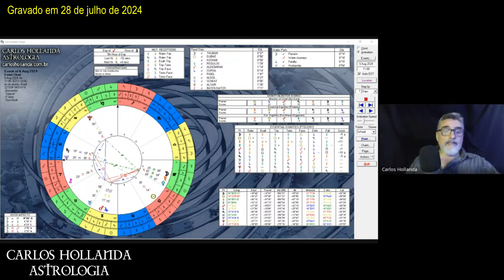Temporada de desmantelamento em duas semanas de agosto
Nessa fase temos o ingresso de Vênus em Virgem, seu signo de queda, saindo de um aspecto difícil com Urano, mas a "falta de chão" já começa a dar o ar de sua graça ao longo da semana com o primeiro dos vários aspectos tensos a ocorrer em agosto. Entenda e prepare-se, assistindo este vídeo.

Já se inscreveu para PREVISÕES 2025? Evento híbrido, presencial, com transmissão ao vivo. Rio de Janeiro, 21/09/2024.